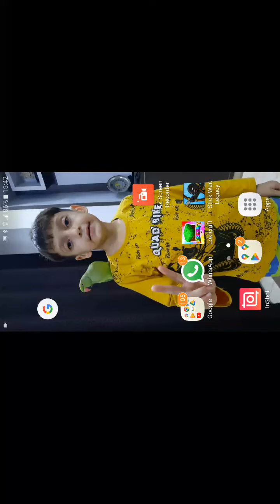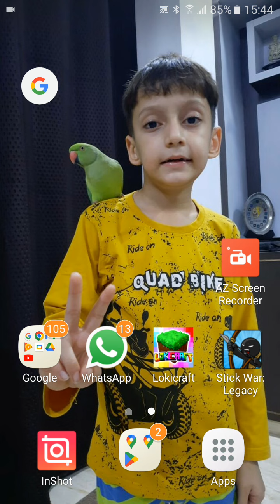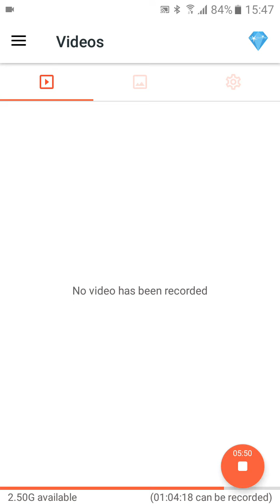stick war part 1